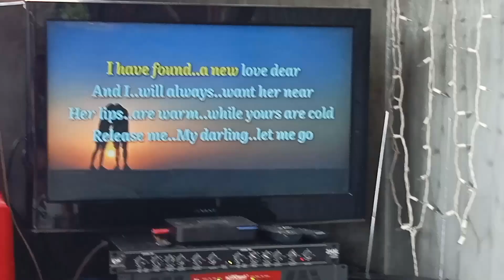vedioke s pasko